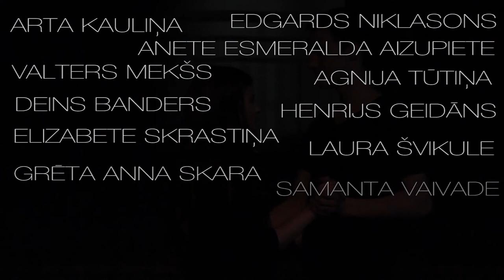Zinkābija - Official Theatre Performance Trailer (2015)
Riga Teika Secondary School Theater Studio presents:

ZINKĀBIJA
youthful farce in one act

The performance shows different stories from school years, when everything happens for the first time and for real – that’s when we laugh the loudest, hurt most painfully and love most faithfully. What does it mean to be young THEN and NOW? Thirteen youngsters play biographical stories of their relatives, which for various reasons have been important to them. Young actors get to know their „roots” and reveal a completely different era of the 90’s, when young and inexperienced human beings lived just as they do nowadays.

Creators: Edgars Niklasons, Arta Kauliņa, Anete Esmeralda Aizupiete, Valters Mekšs, Agnija Tūtiņa, Deins Banders, Henrijs Geidāns, Elizabete Skrastiņa, Laura Švikule, Grēta Anna Skara, Samanta Vaivade, Madara Stepiņa, Laura Viktorija Vorpa, Loreta Boka, Madara Plūme

Lights: Ernests Salinieks, Sandis Andrianovs

Premiere: 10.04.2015. at 3 p.m. and 7 p.m.
Additional performances: 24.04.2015. at 3 p.m. and 7 p.m.
Venue: Riga Teika  Secondary School Concert Hall

Special thanks: Riga Teika Secondary School, Artūrs Putniņš, Dace Vecozola

Free entrance

Rīgas Teikas vidusskolas Teātra mākslas pulciņš piedāvā:

ZINKĀBIJA
jaunības farss vienā cēlienā

Izrāde stāsta par skolas gadiem, kad viss notiek pirmo reizi un pa īstam – tad smejamies visskaļāk, sāpinām visnežēlīgāk un mīlam vispatiesāk. Ko nozīmē būt jaunam TAD un TAGAD? Trīspadsmit pusaudži izspēlē biogrāfiskus stāstus, kas, dažādu iemeslu dēļ, ir bijuši nozīmīgi viņu tuviniekiem. Jaunie aktieri iepazīst savas „saknes” un atklāj pavisam citu laikmetu, kurā reiz dzīvoja tikpat „zaļi” un cerību pilni cilvēki kā viņi paši mūsdienās.

Autori: Edgars Niklasons, Arta Kauliņa, Anete Esmeralda Aizupiete, Valters Mekšs, Agnija Tūtiņa, Deins Banders, Henrijs Geidāns, Elizabete Skrastiņa, Laura Švikule, Grēta Anna Skara, Samanta Vaivade, Madara Stepiņa, Laura Viktorija Vorpa, Loreta Boka, Madara Plūme

Mūzika: Toms Ozols, Marta Vīksna, Elīza Apine
Gaismas: Ernests Salinieks, Sandis Andrianovs

Pirmizrāde: 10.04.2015. plkst. 15:00 un 19:00
Papildizrādes: 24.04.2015. plkst. 15:00 un 19:00
Norises vieta: Rīgas Teikas vidusskolas Koncertzāle

Īpašs paldies: Rīgas Teikas vidusskolai, Artūram Putniņam, Dacei Vecozolai

Video: Anna Kanska